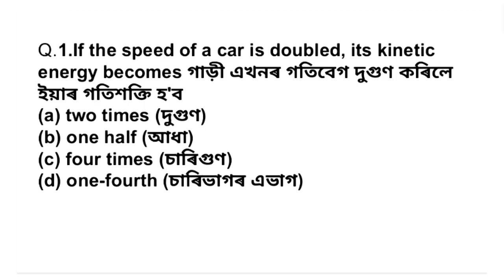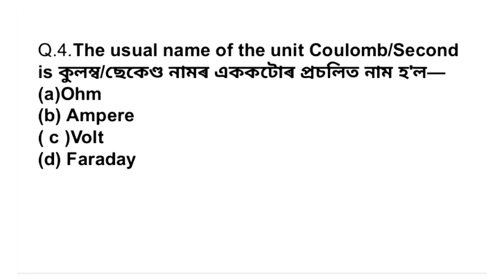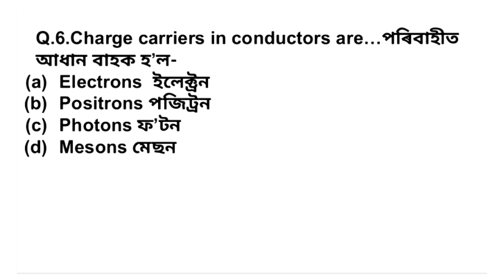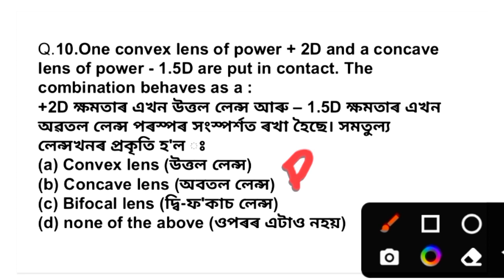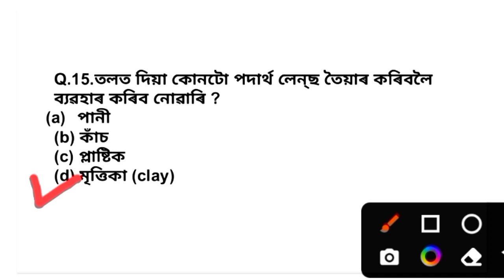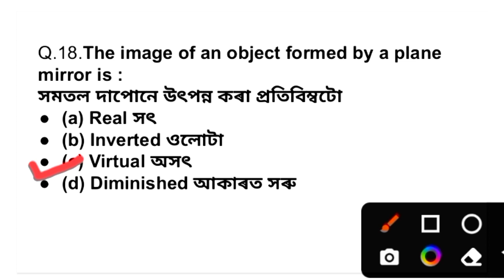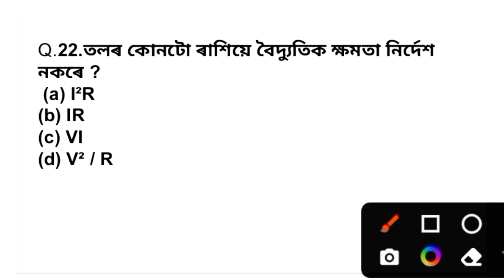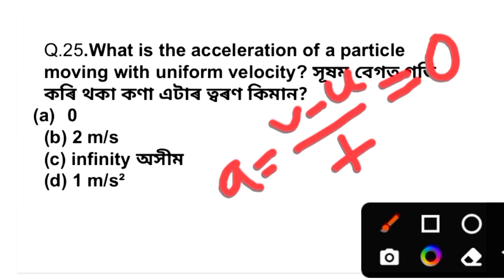Polythenic Entrance Exam/Physics Paper discuss/Model Question Paper/